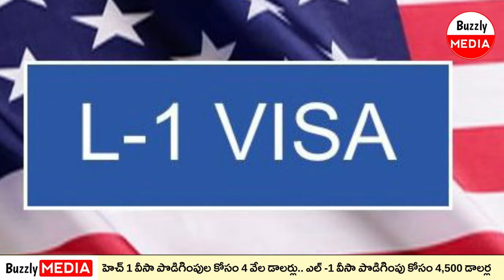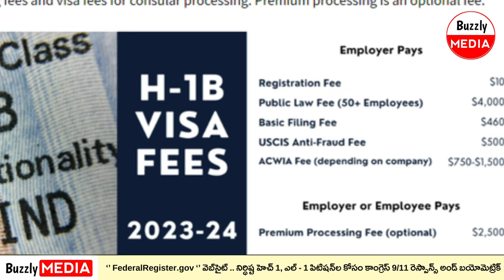అమెరికాలో ఉద్యోగాలకు ప్రభుత్వం మెలిక.. కంపెనీలకు చికాకు.. | New rules for Recruiting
H1b visa for indians
America visa fee
America visa process
New rules for recruitment in USA
H1b visa rules change
h1b for indians
h1b fee changes

Buzzly is a YouTube channel that provides you with informative and entertaining videos on various topics. Whether you are curious about science, history, geography, animal, or health facts, Buzzly has something for you. You will learn new things, discover amazing facts, and have fun watching our videos. Buzzly is your ultimate source of knowledge and entertainment. 😊

You can also find us in Buzzly.in